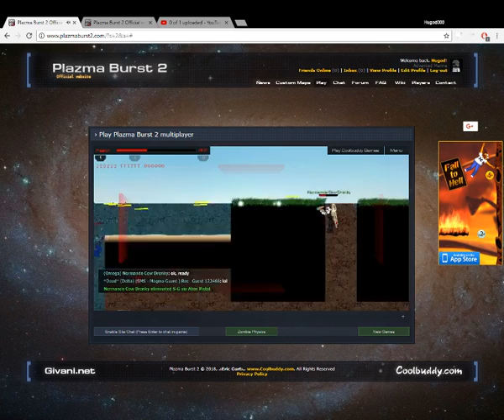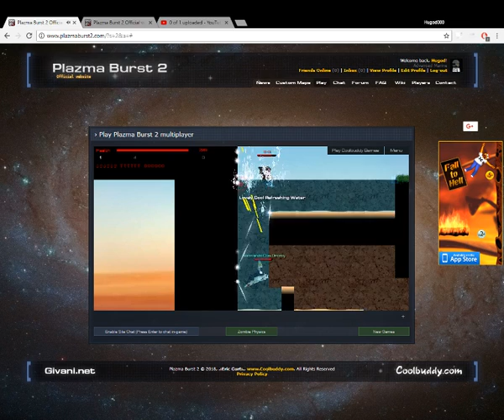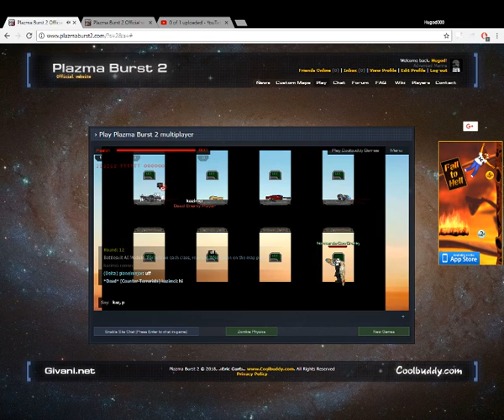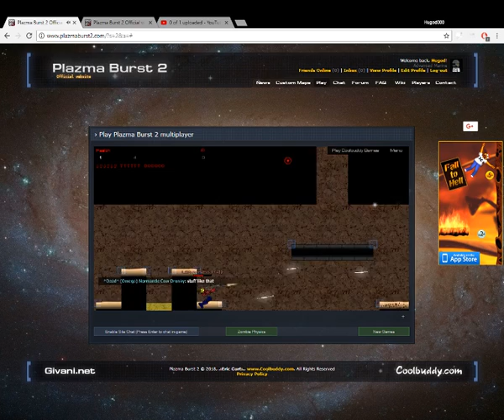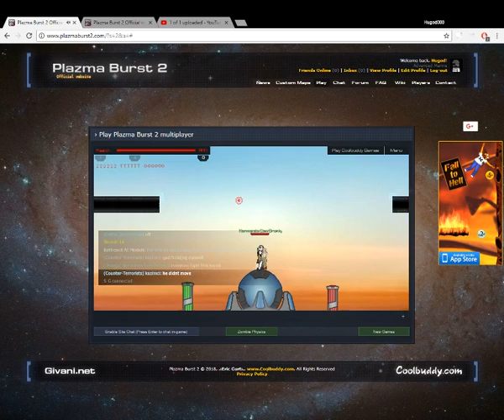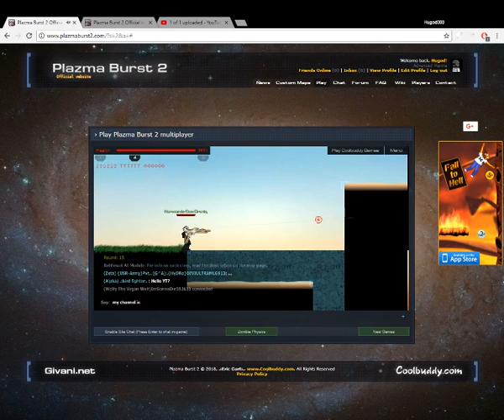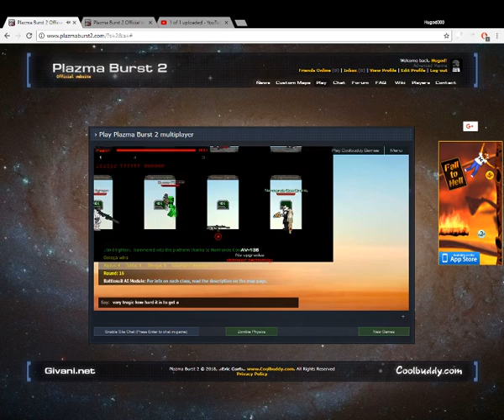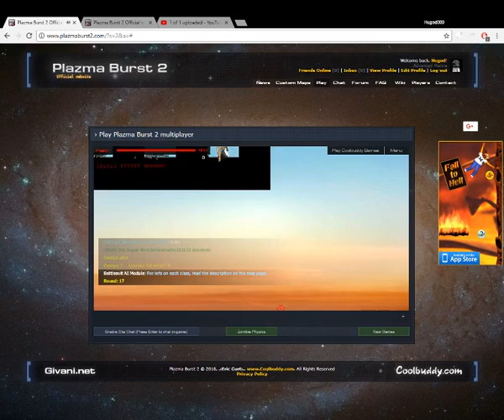Plazma burst 2 Classwar map pt.2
hugod-classwar